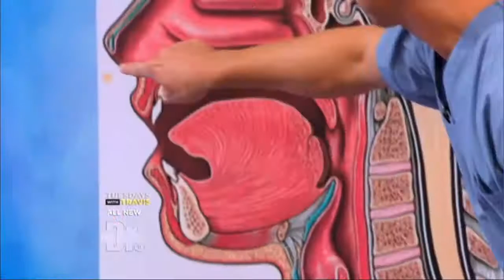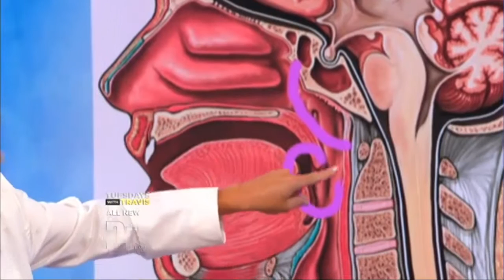Dr Nina Shapiro on The Doctors: Childhood Snoring Can Lead to Behavioral Problems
A recent study shows that children who snore or have other sleep disturbances are more likely to have behavioral problems later in life and are more likely to need special education. UCLA pediatric ear, nose and throat surgeon Dr. Nina Shapiro joins Dr. Travis to discuss the study and how you can tell if your child is having trouble sleeping